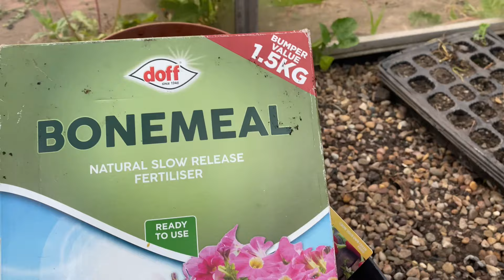বেগুনের চারাগুলোকে পুরানো /নতুন মাটিতে কি কি সার দিয়ে লাগিয়ে দিলাম